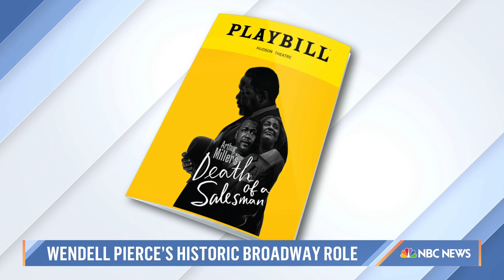Wendell Pierce Talks Historic Role In ‘Death Of A Salesman’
Actor Wendell Pierce talks about returning to the Broadway stage in a historic revival of “Death of a Salesman.” He talks about the story being told from the perspective of a Black family for the first time, saying, “it’s a deeper dive and envelops even more of the pain and anguish that Willy Loman goes through.”